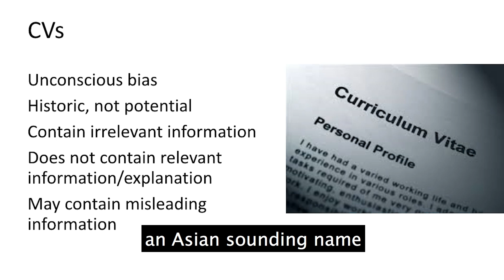The Problem with CVs [CC]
Excerpt from Jane Hatton speaking at RecExo2019